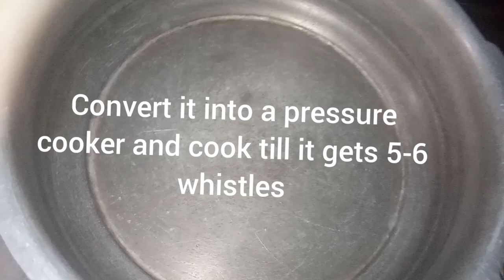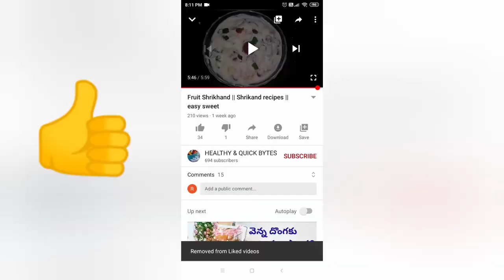మటన్ ఖీమా రుచిగా రావాలంటే ఇలా ఈజీ గా వండండి టేస్ట్ గా రెడీ అవుతుంది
మటన్ ఖీమా రుచిగా రావాలంటే ఇలా ఈజీ గా వండండి టేస్ట్ గా రెడీ అవుతుంది | Mutton Keema Recipe In Telugu

mutton keema | Dhabewala Kheema , keema recipe,Dhaba style mutton keema,mutton keema recipe by tasty food, Perfect Mutton Keema Masala, mumbai street food, get curried, mutton recipes, keema samosa, mutton keema recipe by sanjeev kapoor,hyderabadi mutton keema,mutton keema recipe by faiza , keema gravy , kheema pav recipe by sanjeev kapoor , mutton Keema comments
4-5 tbsp Oil
2-3 tbsp Butter
1 tsp Cumin Seedsman
2 Bay Leaves
4-5 Green Cardamom
10 Cloves
4 Onions, finely chopped
1 tbsp Ginger Paste
1 tbsp Garlic Paste
5 Green Chillies, finely chopped
1 Large Capsicum, finely chopped
1\/2 tsp Turmeric powder
1 tbsp Red chilli powder
1 tbsp Coriander seed powder
1 tbsp Cumin seed powder
1 tbsp Garam